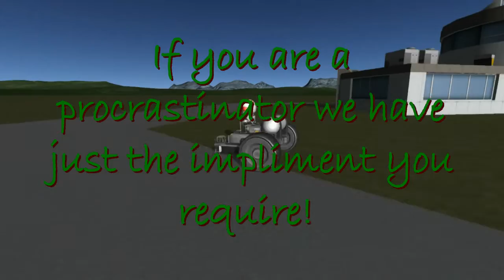The Kerman Zero Turn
Kerbal Space Program - Zero Turn Mower